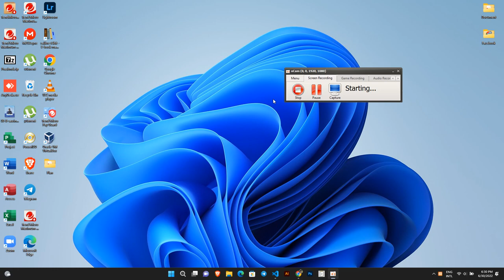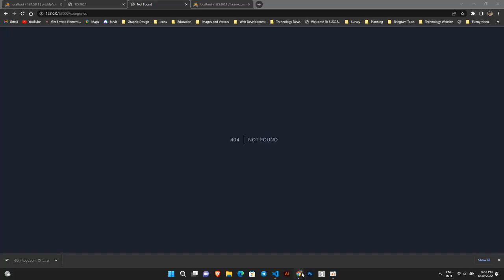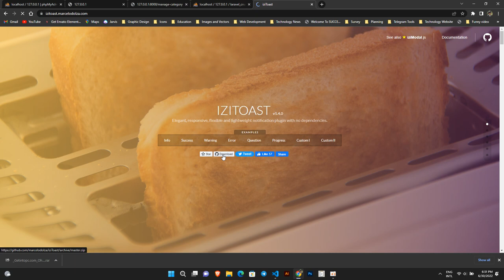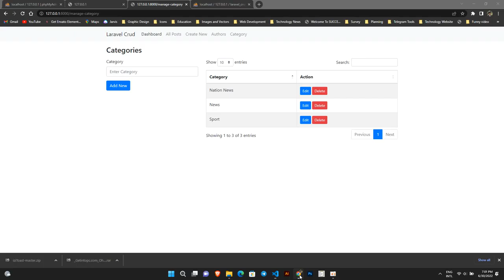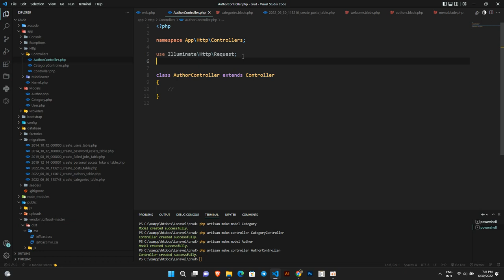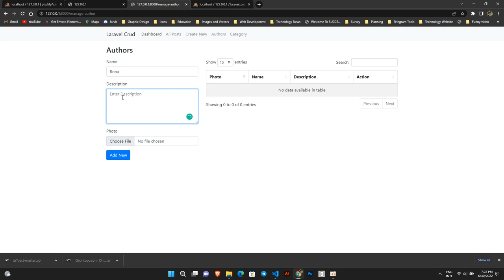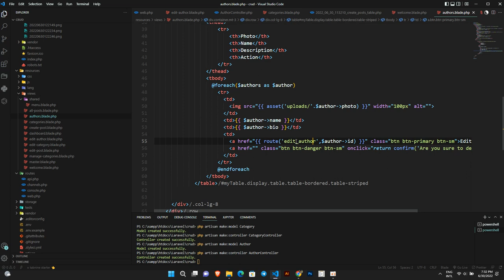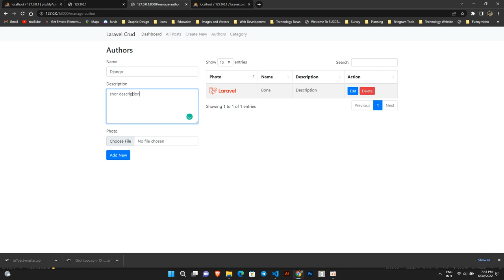[ Part1 ] Create CRUD with Image using Laravel & MySQL